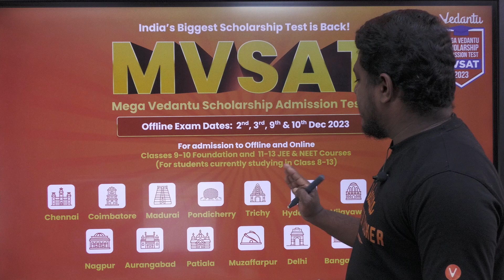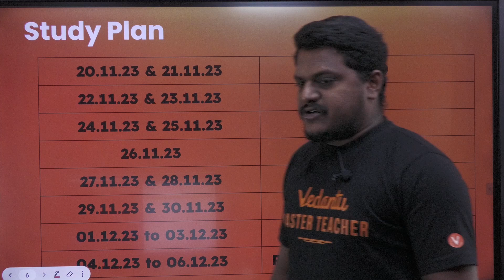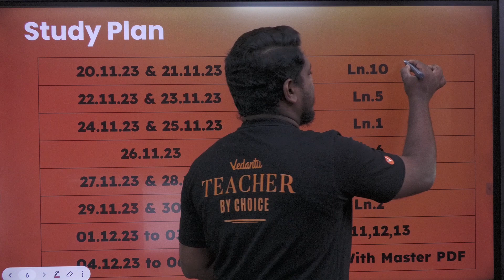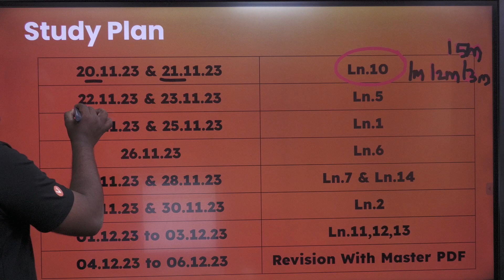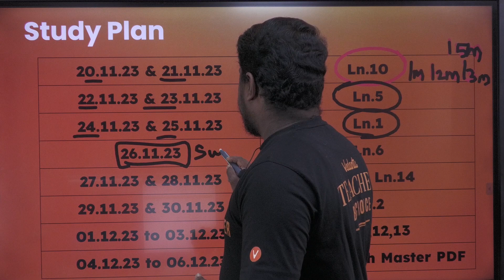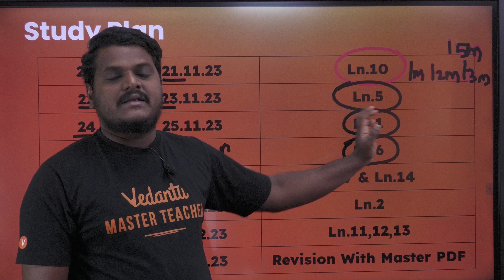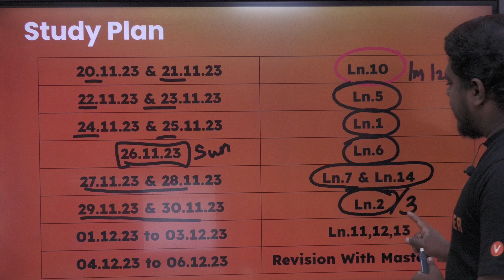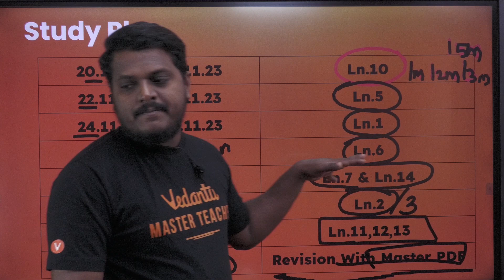11th 12th Half Yearly | 14 Days Study Plan | Bright Academy Prakash